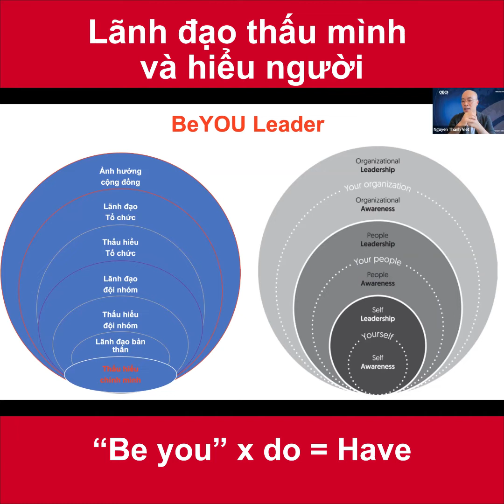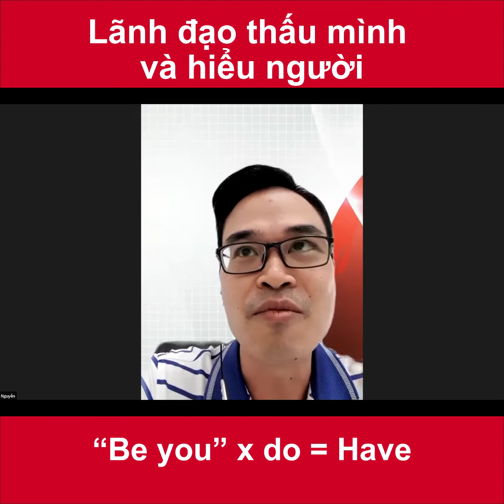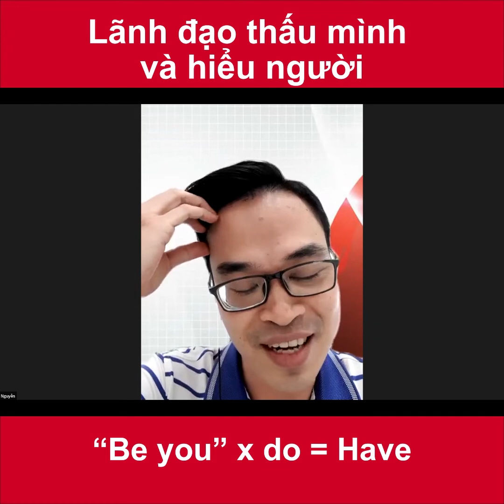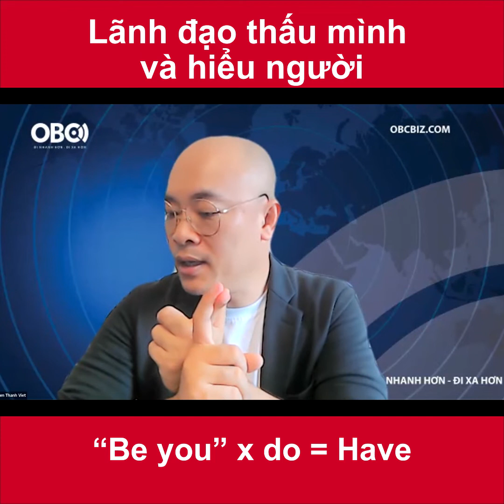Công thức BE YOU - Lãnh đạo thấu mình, hiểu người.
Lãnh đạo thấu mình hiểu người

Công thức BE YOU x DO = HAVE

◾ Muốn trở thành người dẫn đầu, đứng đầu và lãnh đạo đội nhóm thì đầu tiên cần thấu hiểu bản thân trước.
👉🏼 Lãnh đạo chính mình thì sẽ lãnh đạo được người khác.

👍🏼 7 bước để trở thành một nhà lãnh đạo thấu cảm.

🥰 William Aurthur Ward từng nói “Tài lãnh đạo dựa trên sự truyền cảm hứng, không phải sự chi phối; dựa trên sự hợp tác, không phải sự dọa dẫm.”

“LÃNH ĐẠO THẤU MÌNH HIỂU NGƯỜI” - Chương trình sẽ giúp các anh/chị chủ doanh nghiệp :

🔰 Hiểu và vận dụng khí chất của người lao động
🔰 Gợi mở góc nhìn thú vị và giải pháp tối ưu để phát triển tư duy lãnh đạo
🔰 Đưa ra phương pháp đổi mới về “Nghệ thuật lãnh đạo”
🔰 Tìm ra hướng đi tích cực vừa mình vừa người.

👉🏼 Với sự chia sẻ của ông Nguyễn Thành Việt - Phó tổng giám đốc OBC Việt Nam sẽ giúp chúng ta hiểu được nhiều vấn đề của một nhà lãnh đạo tài ba.

CÔNG TY  ONE BUSINESS CONNECTION
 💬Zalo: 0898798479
Fanpage: Facebook.com/obcbiz
 🏛 Địa chỉ: Tòa nhà Vincom Center, 72 Lê Thánh Tôn, Phường Bến Nghé, Quận 1, TPHCM